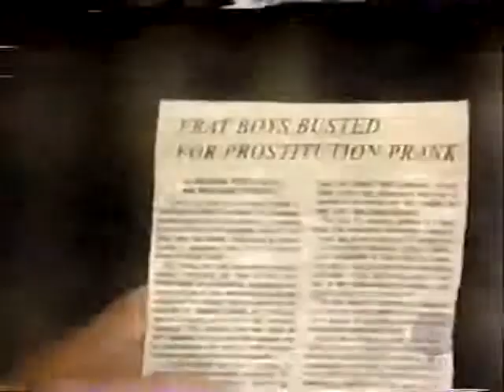Guiding Light November 6th, 1998